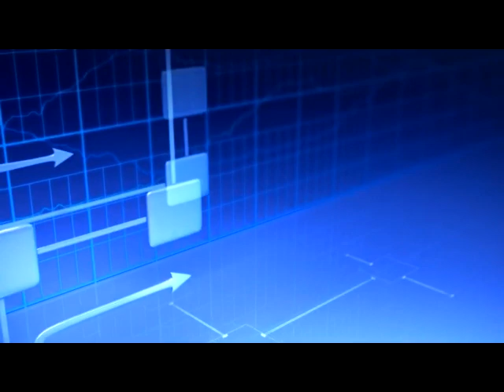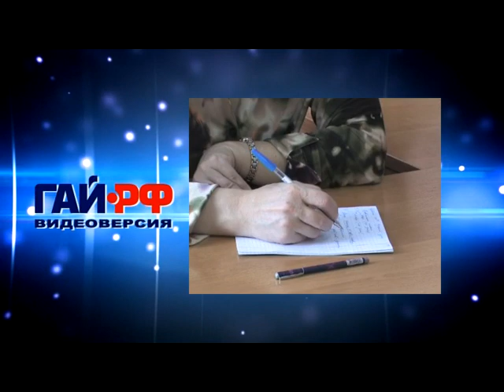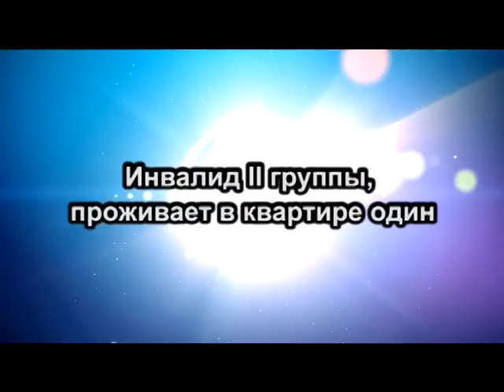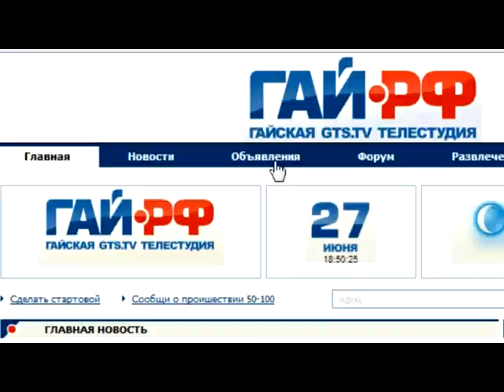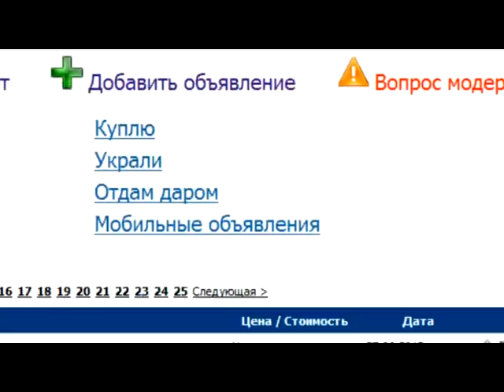ВЫПУСК 21 МАРТА